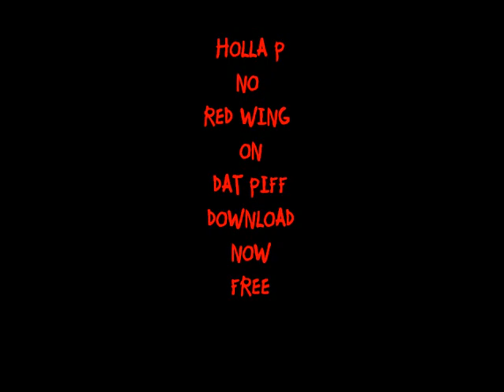HOLLA P NO- LIKE DAT FT.LC